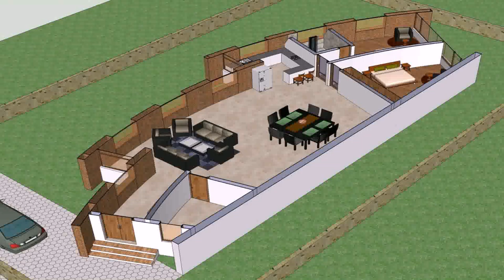One Level View House Plans (see description)